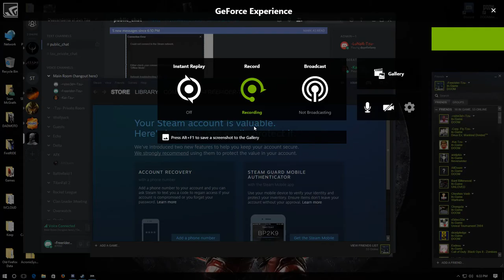SH - Argent Breach - Demo